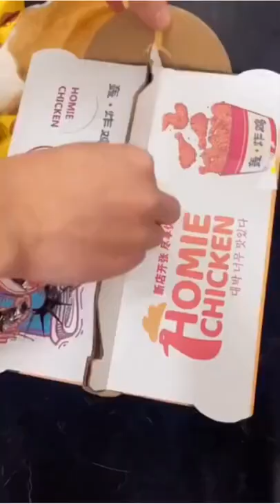Smart Animal Video | Funny Animal Video |Video Compilation #1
Animals are intelligent and wonderful creatures. You will laugh a lot at these smart and funny animals. This video is the sweetest and funniest video of all time.